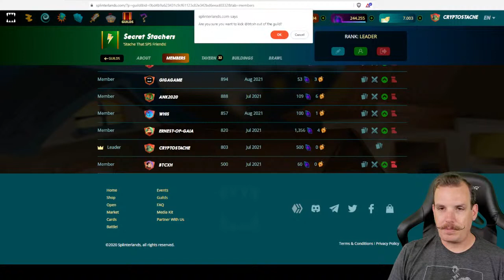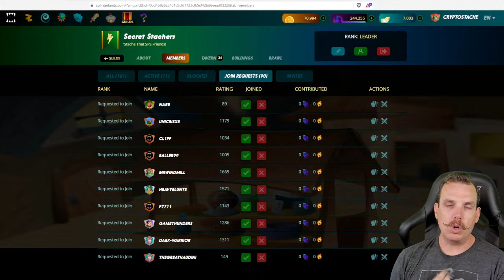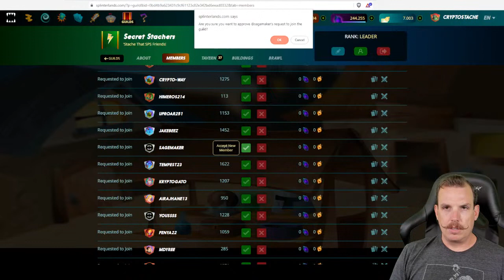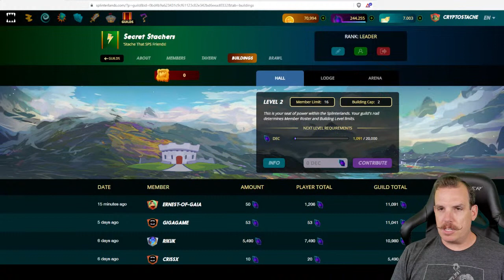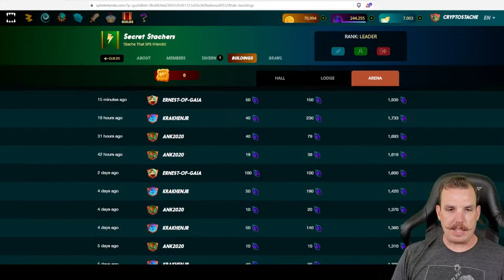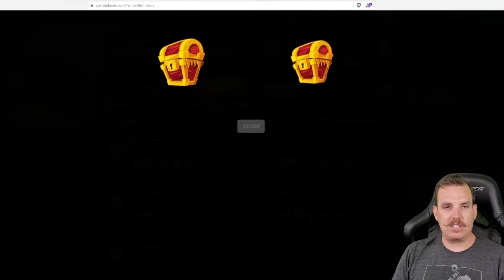Splinterlands - NFT Game To Earn Money (Guild Building & Tutorial)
Playing Splinterlands NFT Game every Wednesday and building up our guild the "Secret Stachers".

If you want to learn how to play Splinterlands and earn money by playing this NFT game for profit, then this is a great gaming stream to get started with.